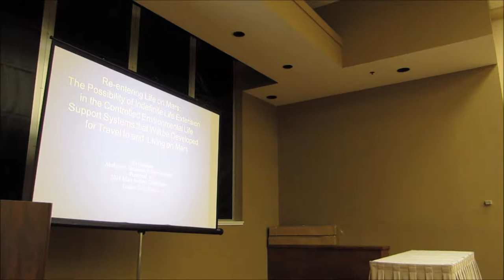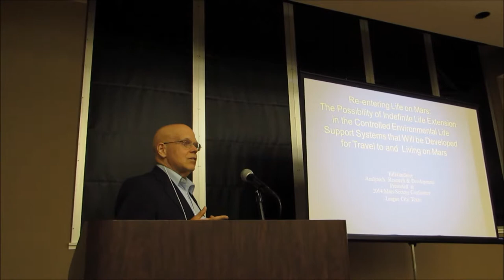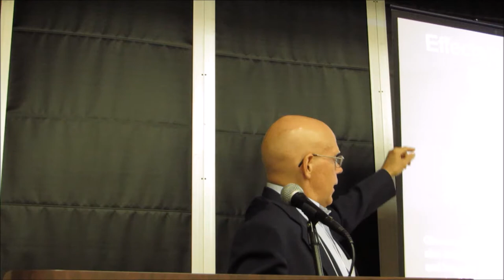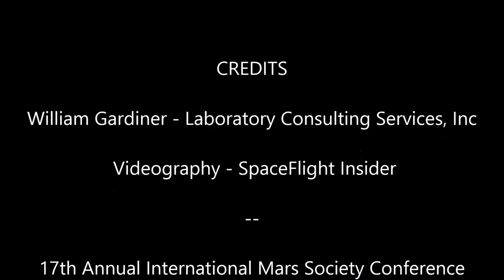William Gardiner - Possibility of Indefinite Life Extension - 17th Mars Society Convention